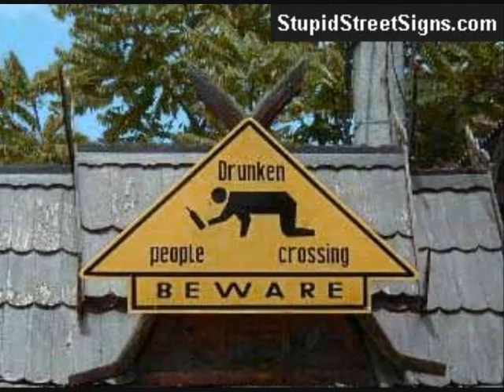microsoft sam reads stupid and weird signs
p.s this is my first you tube video!